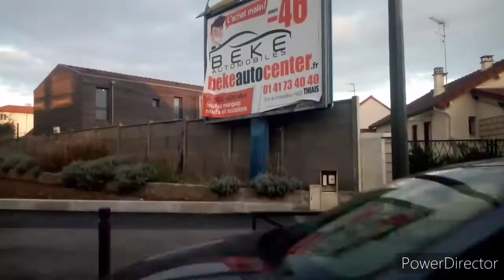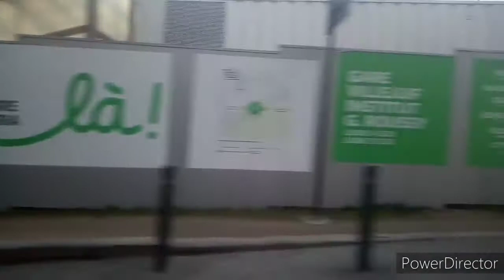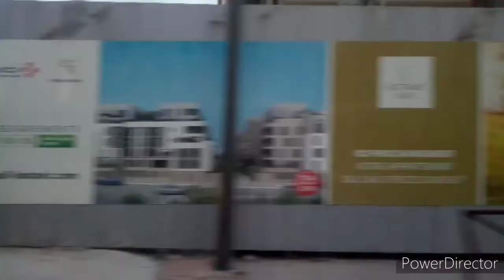Bus Ligne 380 - Scania Omnicity 12m N°9478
Lâche un 👍 si tu a aimé la vidéo !

Partage la chaîne au maximum ( à toutes tes amis et à toutes ta famille )  pour soutenir la chaîne YouTube 😉😉

N'hésite pas à mettre un commentaire pour me soutenir et faire des propos et suggestions 😉😉

Accompagné de

Mes vidéos sont disponibles en 720p et 1080p pour les appareils adaptés !